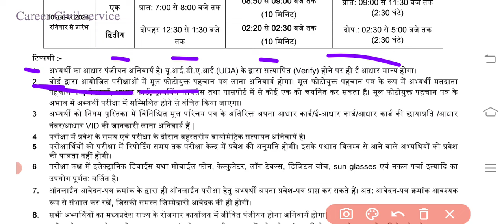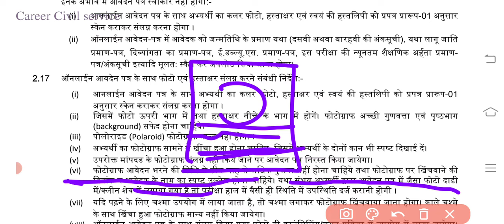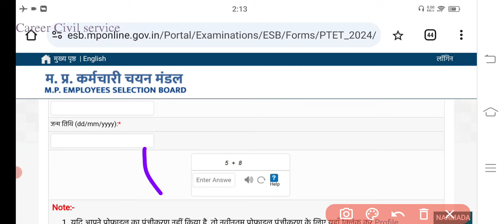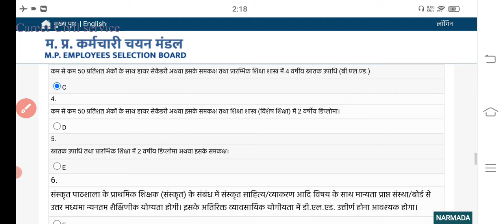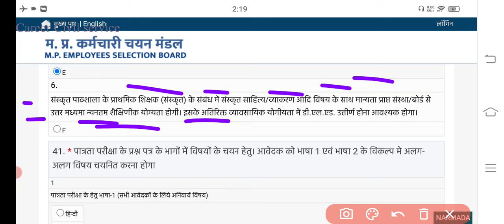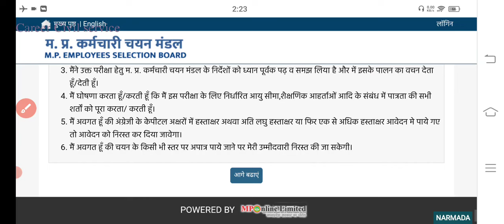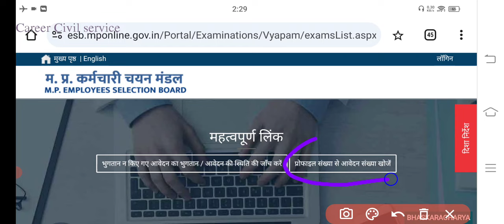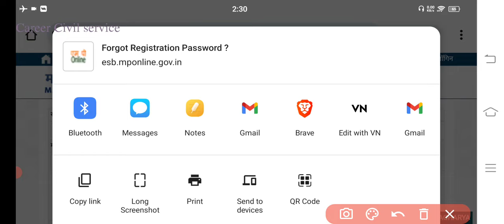MPTET Online Form Fill up 2024|MPTET Online Form 2024 Kaise Bhare|MPESB TET Online Form Fill up 2024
Mptet online form fill up 2024
Mptet online form 2024 kaise bhare
How to mptet online form fill 2024
Mpesb tet online form fill up 2024
Mpesb tet online form kaise bhare 2024
Mp teacher eligibility test 2024 online form kaise bhare
Mp teacher eligibility test 2024 online form fill up
Mp शिक्षक पात्रता परीक्षा आनलाइन फार्म 2024
Mpesb
Mpesb tet Profile Registration kaise kare
Mpesb tet Profile Panjiyan kaise kare
Mpesb tet Profile Panjiyan Update kaise kare
Mpesb tet Profile Registration photo Update kaise kare
Mpesb tet online form photo and signature
career Civil service
MPESB Profile Panjiyan Kaise Kare 2024